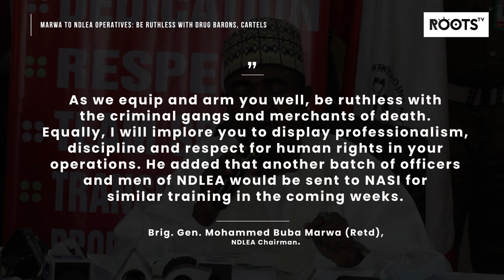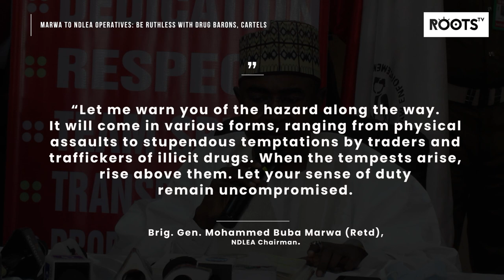Marwa To NDLEA Operatives: Be Ruthless With Drug Barons, Cartels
The Chairman/Chief Executive of the National Drug Law
Enforcement Agency (NDLEA) Brig. Gen. Mohammed Buba Marwa
(Retd), has charged officers of the Agency’s Strike Force Corps to go all
out and fish out drug barons and cartels from their hiding places across the
country.